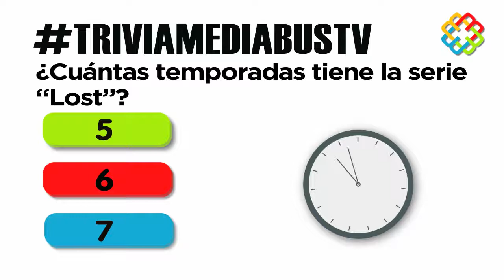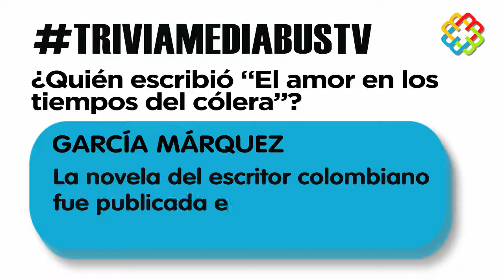Contenido para MediaBusTV "Trivia"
Todas las semanas una nueva trivia para entretenerte mientras viajás en el colectivo de la mano de MediaBusTV, el único canal de tv hd en transporte público de pasajeros.